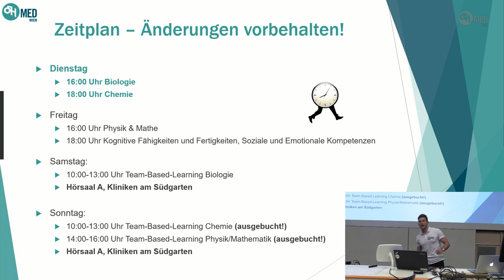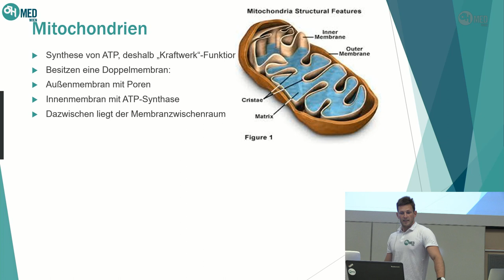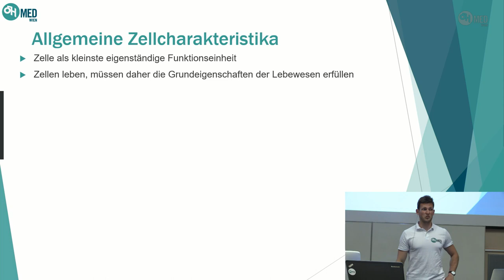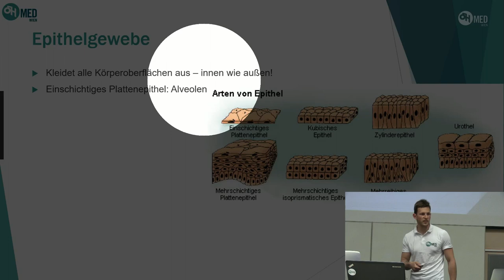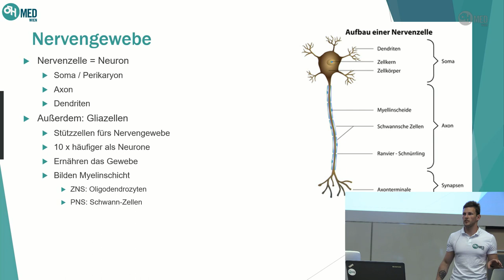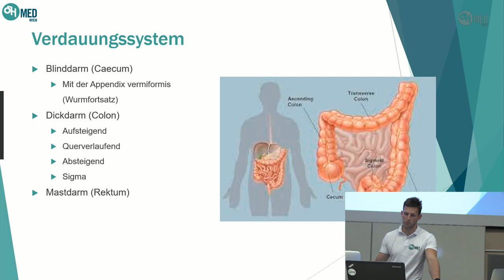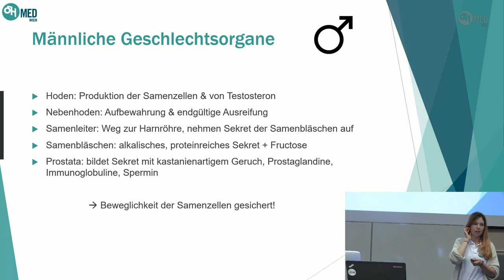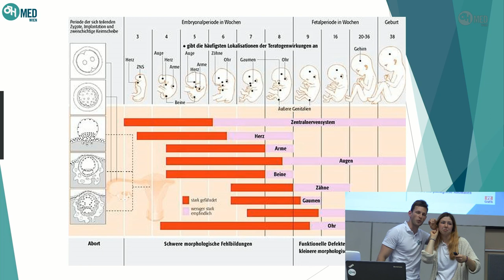Biologie - MedAT Repetitorien 2019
Am ersten Tag der diesjährigen Repetitorien gehen Tim und Veronika mit euch die für den MedAt relevanten Themen im Fach Biologie durch.

Vortrag: Tim Dorittke, Veronika Sperl
Organisation: Tim Dorittke / Referat für Studien- und MaturantInnenberatung
Aufnahme: Josef Yu / Referat für IT-Services
Schnitt: Nathan Thoren / Referat für IT-Services